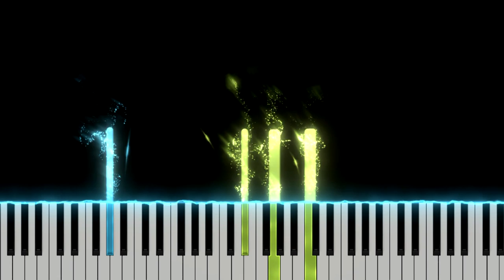That's Life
Words And Music By Dean Kay and Kelly Gordon
Arranged by Dan Drizlikh
Recording using Roland FP-30 Electric Piano